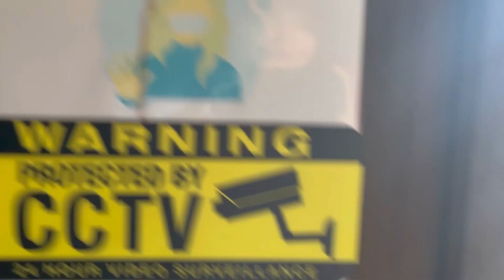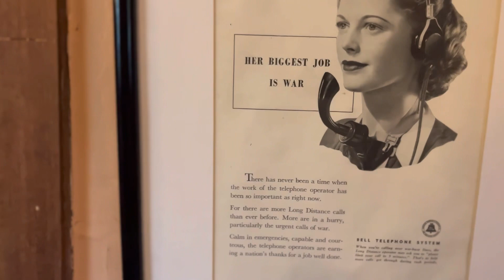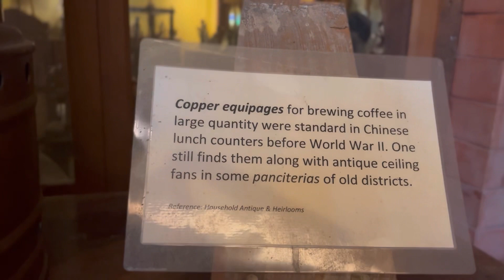Sulyap museum tour with the fam!